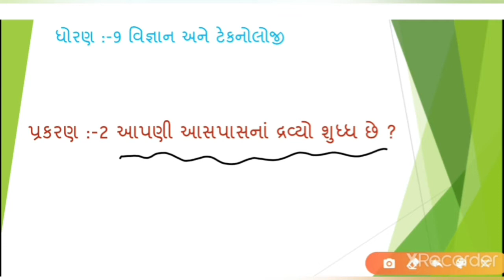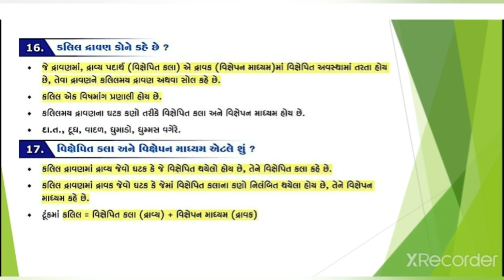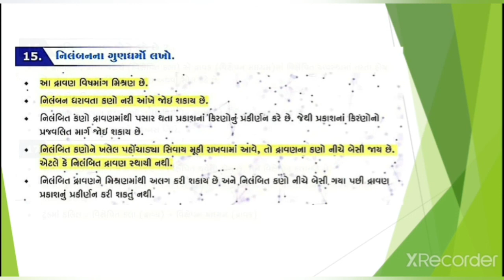ધોરણ -૯, વિજ્ઞાન & ટેકનોલોજી, ch-૨ , ભાગ- ૫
૨ . આપણી આસપાસના દ્રવ્યો શુધ્ધ છે ?  ભાગ - ૫